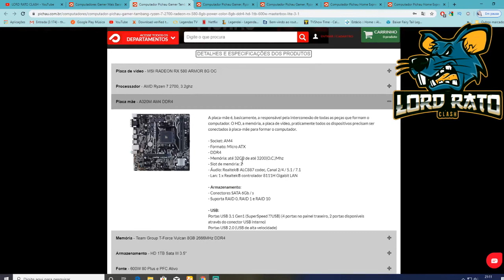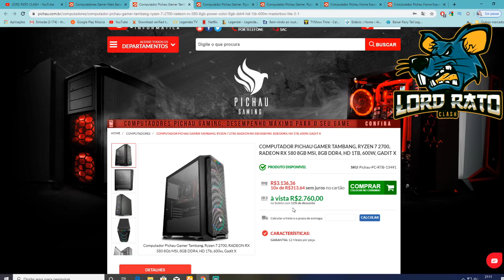PC GAMER - ESSE É UM DOS MAIORES CUSTO BENEFICIO 2020